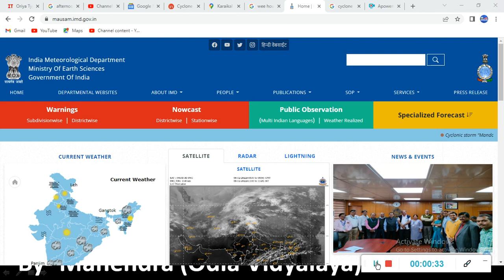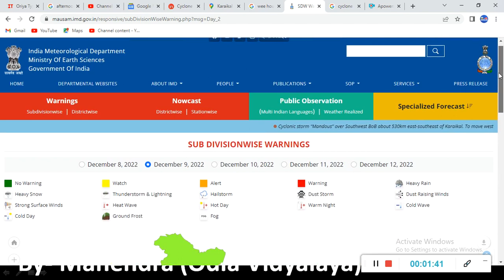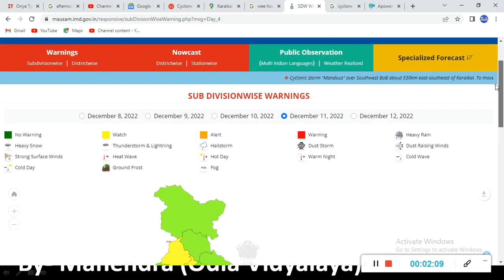Cyclone Mandous || Odisha Batya News || Weather News || Odia News || Samacahr || Naveen Patnaik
odia vidyalaya
odia bidyalaya